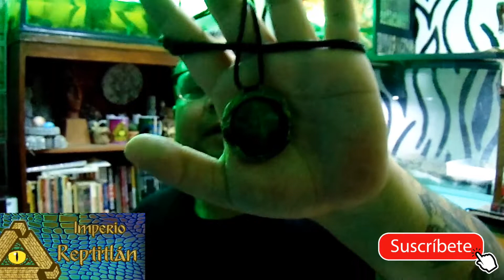!Ya paso la cuarentena! 4 nuevos integrantes que nos dejo ANIMALIA + NUEVAS NOTICIAS, Capitulo II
Al fin el primer video del 2020 y queremos aprovechar para hablar de ciertas cosas, dejaremos de ser categoria contenido para niños porque no permiten que ustedes nos comenten y tambien pasen a conocer a los nuevos integrantes del imperio reptitlan.

Link de la página de FB de IMPERIO REPTITLÁN